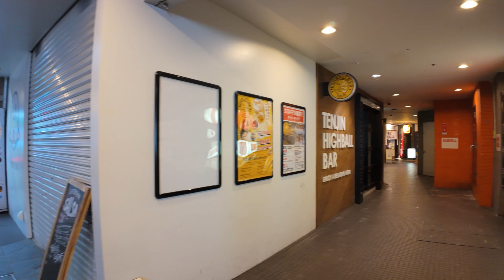福岡市の天神北から天神へ歩く4k60p japan walking tour Fukuoka around Tenjin and Northern Tenjin area in Fukuoka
2023年11月6日午後6時半から日本の福岡市の天神北から天神を歩く4k virtual Fukuoka japan walking tour around Tenjin and Northern Tenjin area at 6:30pm on November 6, 2023.